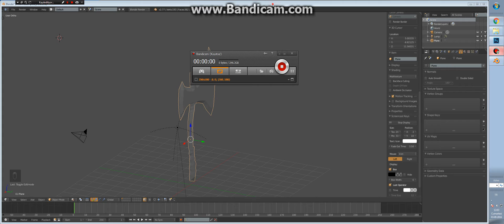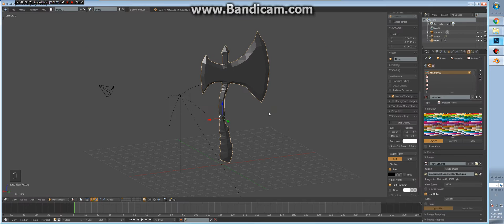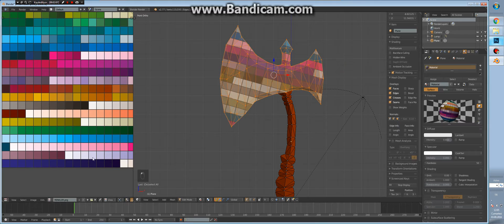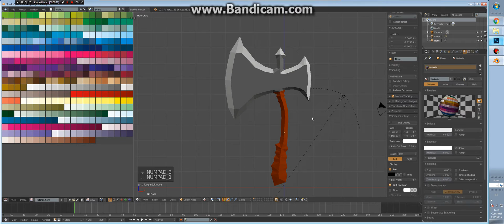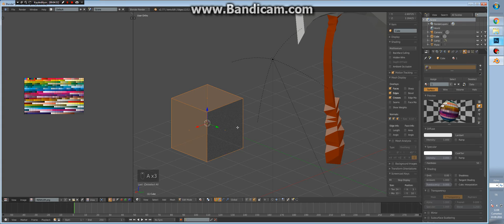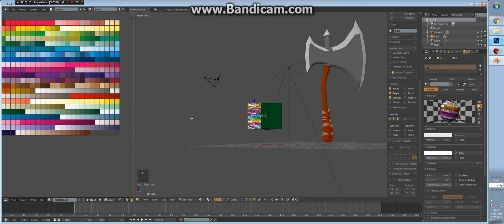BLENDER DERSLERI EASY PAINT KOLAY BOYAMA YONTEMI BLENDER TEXTURE DERSLERI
Blenderda pratik texture boyama yöntemi buldum arkadaşlar bu yöntemle 3d objeleri uv acmadan cok rahat bir sekilde boyamak mümkün